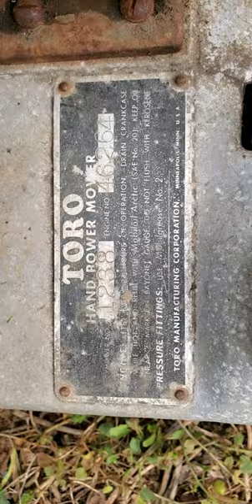TORO Vintage Power Mower (Early Years)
Early years of Toro Hand Mowers